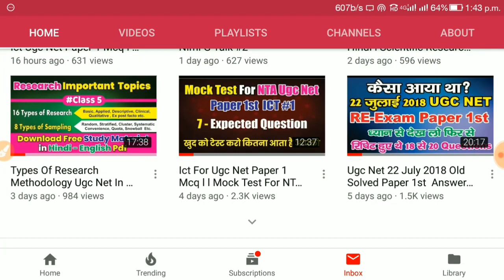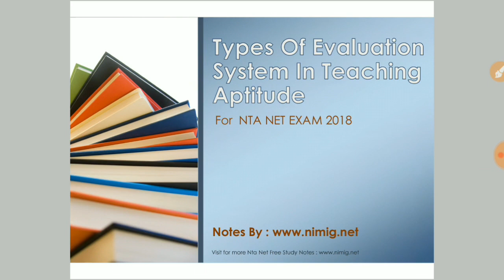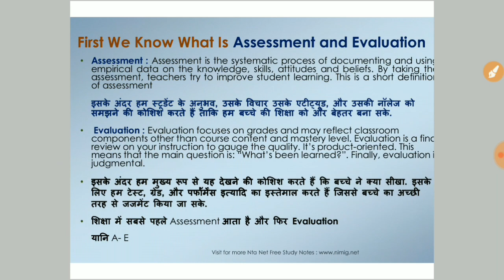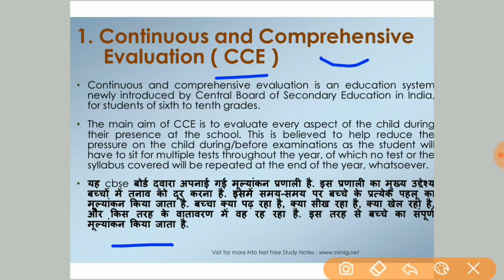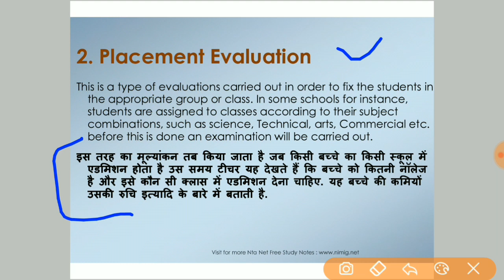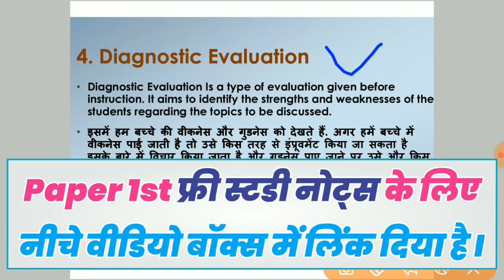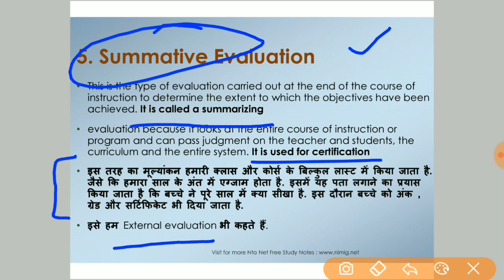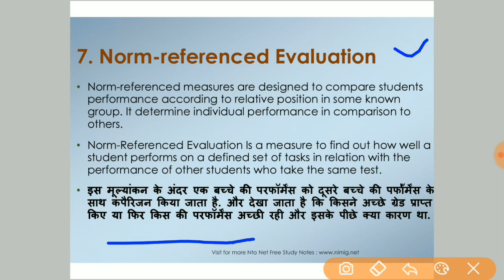Teaching Aptitude Evaluation System Nta Ugc Net In Hindi Free Study Notes Download Pdf